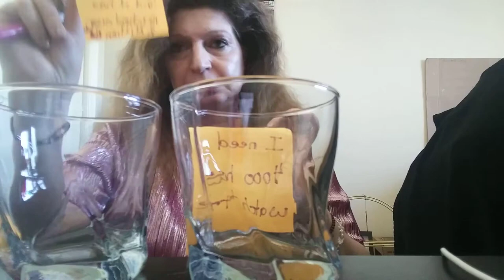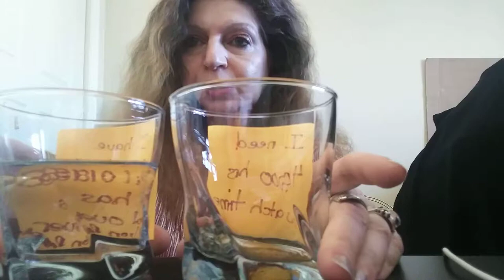Powerful Two Cup Method Law of Attraction Using Water to Create Your Desired Reality